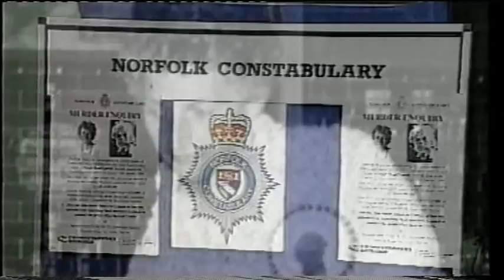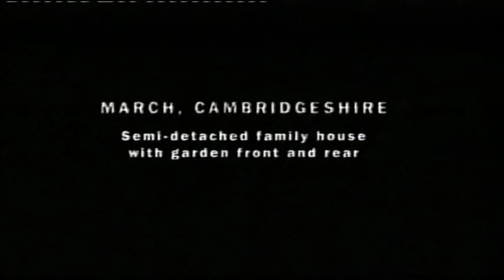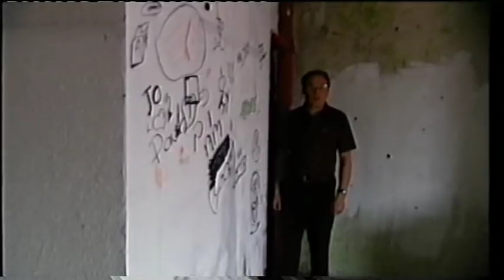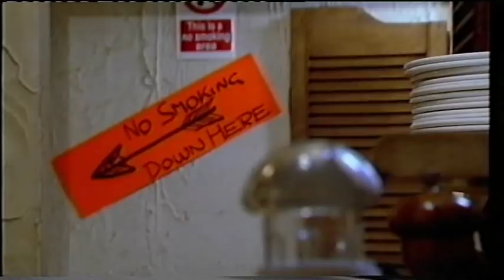Blood Under The Carpet - Murder Houses UK - C4 - 2003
Do you live in a house where a murder was committed? These people do and this wry documentary looks at how they feel living there. Start missing, sadly. An old favourite of mine, especially the Manchester restaurant!